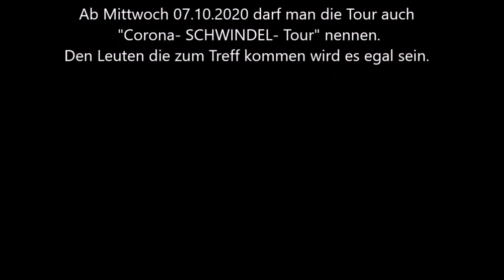Dr. Bodo Schiffmann I Was schert mich mein Geschwätz von gestern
Das Original- Zitat von Konrad Adenauer lautet übrigens:
„Was kümmert mich mein Geschwätz von gestern, nichts hindert mich, weiser zu werden.“

Für den Doktor ist das von ihm zum Thema gebrachte 6J Mädchen erledigt.
Inzwischen setzt die Tour- Besatzung neue Themen und Behauptungen ...
Ich bestreite nicht, dass ich weder Herrn Schiffmann, noch Herrn Eckert und Herrn Greulich vertraue. Aus meiner Sicht spielen sie im eigenen Interesse, mit den Emotionen von uns.